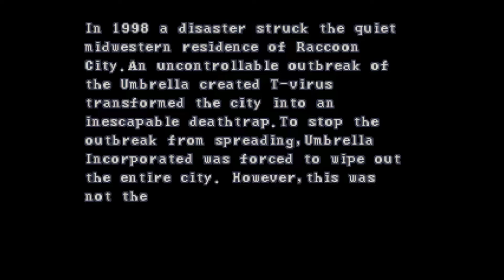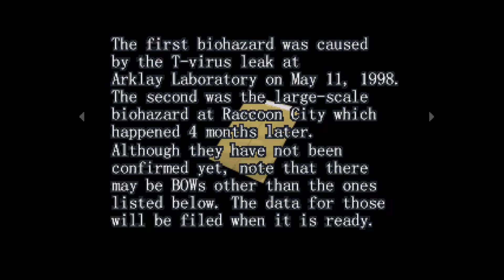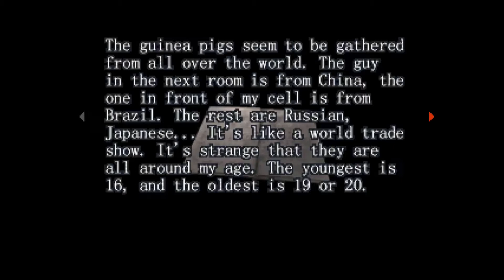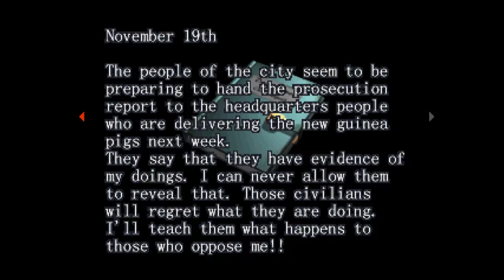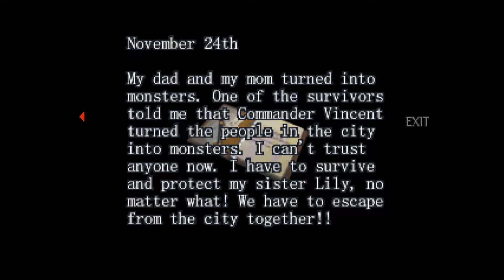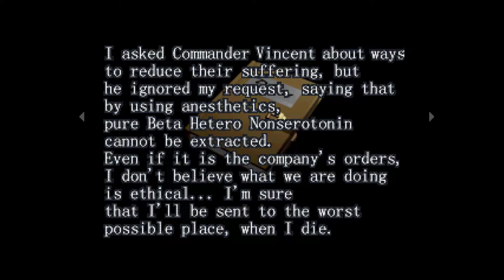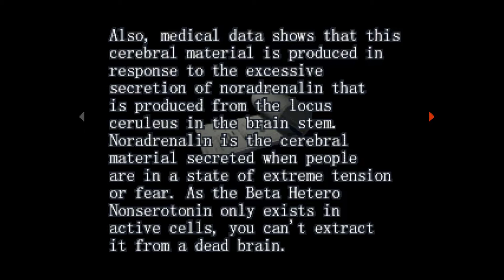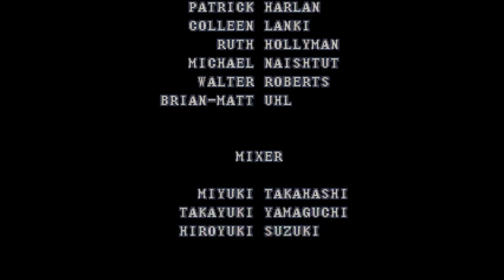Resident Evil: Survivor (🎮PS1) - ✨HD Longplay | No Commentary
Timestamps:
0:00 Intro
3:50 Prologue
5:02 Church
10:54 Waterside
13:13 Library
21:05 Sewers & Paradise Prison
33:11 Courtyard & Guard Tower
35:04 Rooftop & Warehouse
37:07 Umbrella HQ
49:28 Waterway, House & Ropeway
59:37 Cliffside
1:02:24 Umbrella Laboratory
1:25:02 Final Escape
1:33:17 Ending & Credits